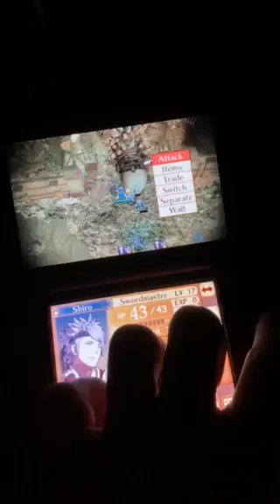Shiro and Fuga Go Sicko Mode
taken from my lunatic Rev pmu playthrough. Shiro has Swordfaire and a forged Brave Sword, Fuga has a forged Brave Axe (named after the guy that picked him, without Fuga I'd be stuck)

Shiro doesn't need to crit/astra if both he and Fuga hit all four hits but luckily he got it just in time.

also Shiro's mom is Camilla.